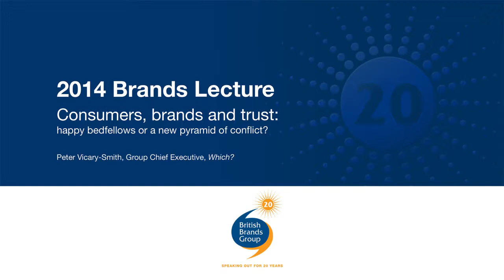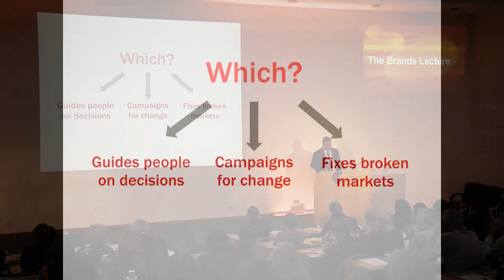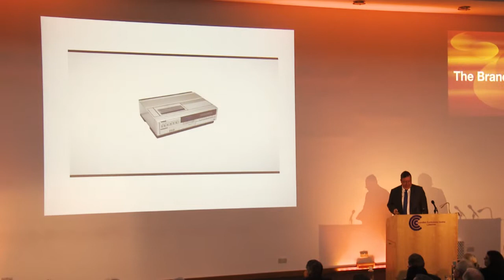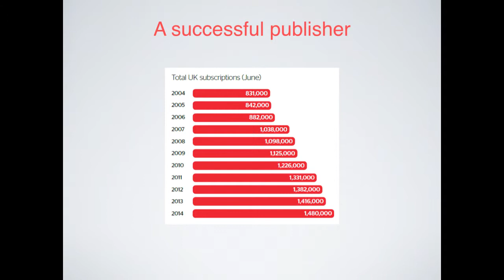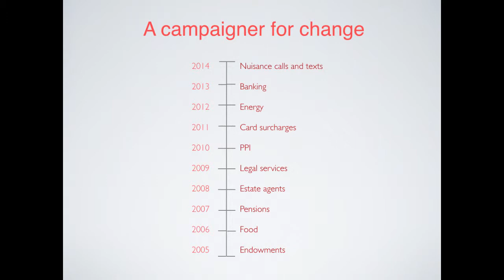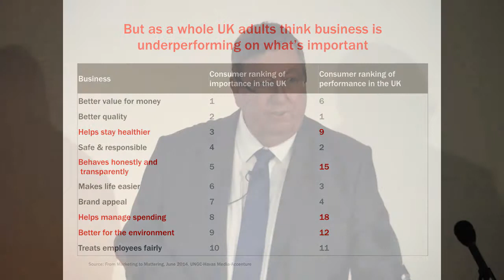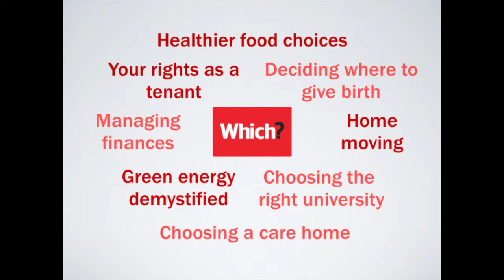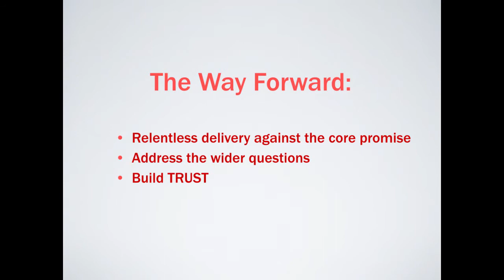The Brands Lecture 2014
Consumers, brands and trust: happy bedfellows or a new pyramid of conflict? by Peter Vicary-Smith, Group Chief Executive of Which?